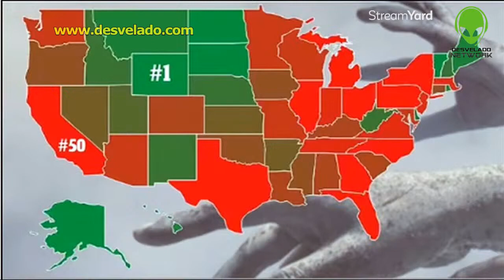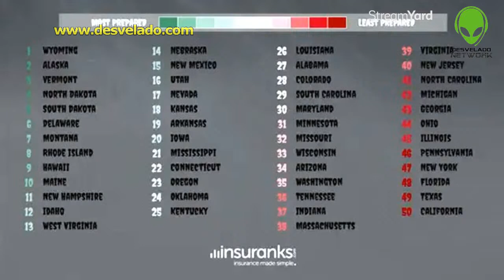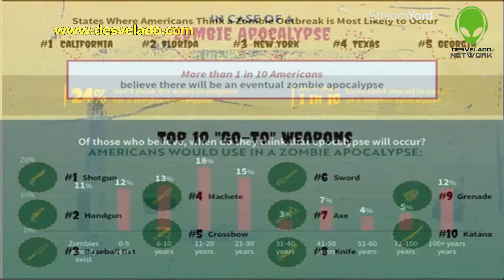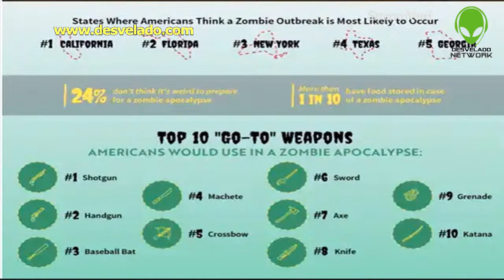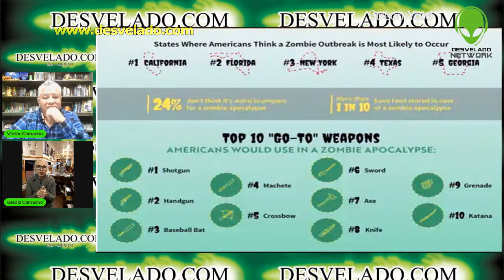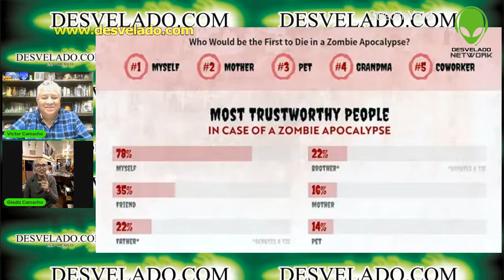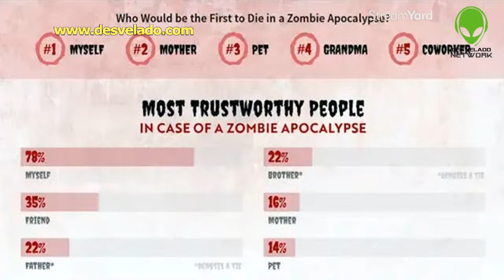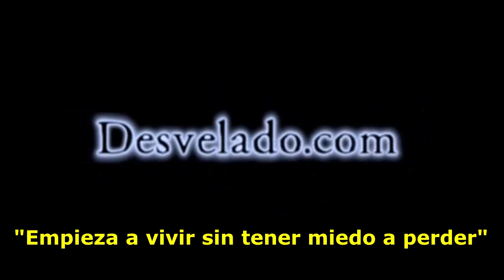LOS DESVELADOS - ESTAS PREPARADO PARA UN APOCALIPSIS ZOMBIE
LOS DESVELADOS - ESTAS PREPARADO PARA UN APOCALIPSIS ZOMBIE - Los Centros para el Control y la Prevención de Enfermedades, conocidos como CDC, publicaron una guía de ‘Preparación para el Apocalipsis Zombie’, que incluye recomendaciones para alistarse ante eventualidades reales como desastres naturales. “Debes sentarte con tu familia y elaborar un plan de emergencia. Esto incluye a dónde irías y a quién llamarías si los zombies comenzaran a aparecer afuera de tu puerta”, y añade que “también puede implementar este plan si hay una inundación, un terremoto u otra emergencia”.